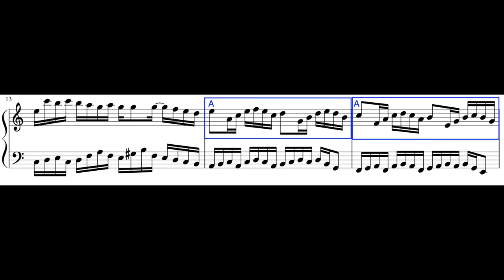Jeffrey Chen - Contrapuntal Exercise No. 1: two-part swing (Themes Highlighted)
In this video all non-trivial materials in this piece and their transformations (inv. = inversion, retro = retrograde) are highlighted. This time the music is played by Musescore.

Composer: Jeffrey Chen
Performer: Musescore3
Soundfont: Chateau Grand v2.2